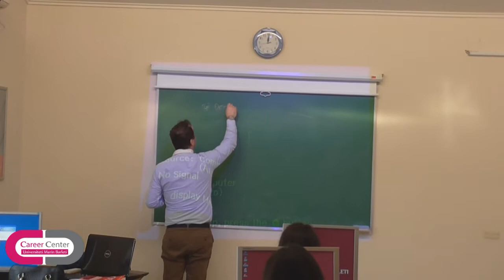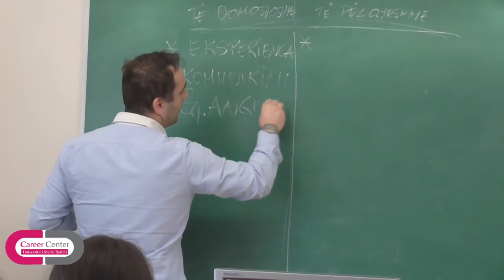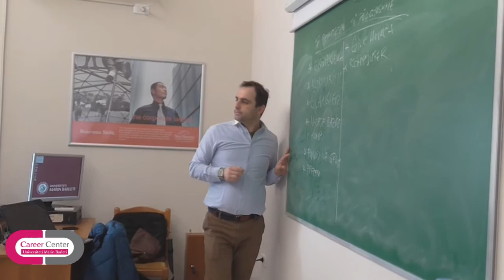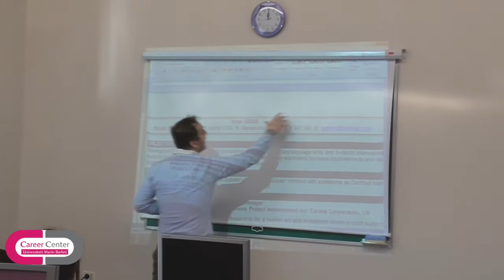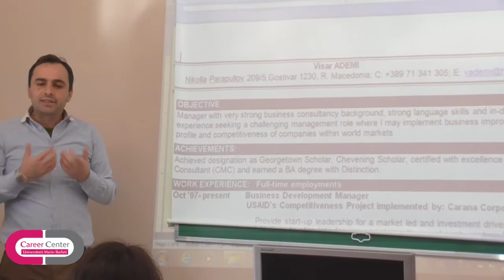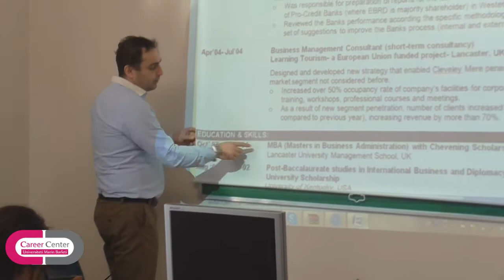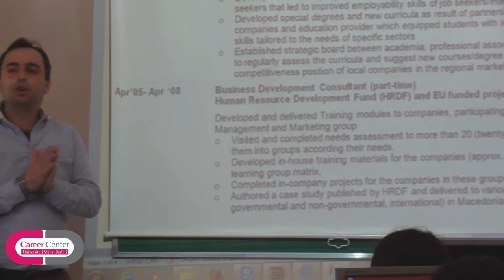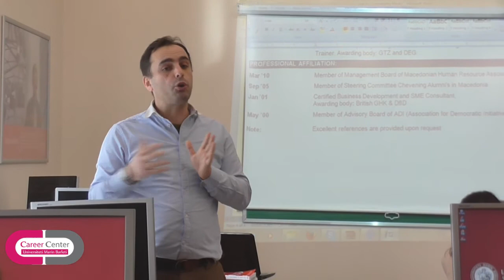UMB - Carrier Center Workshop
How to write a qualifying CV?